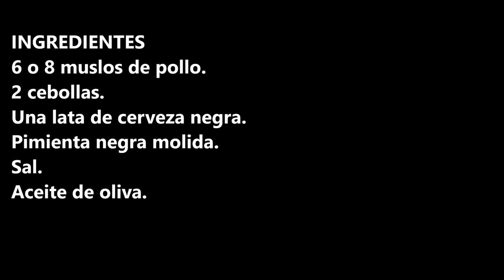POLLO A LA CERVEZA NEGRA / BLACK BEER CHICKEN / CROCKPOT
Pollo a la cerveza negra una receta diferente, pero con un sabor increíble.

INGREDIENTES:
6 o 8 muslos de pollo.
2 cebollas.
Una lata de cerveza negra.
Pimienta negra molida.
Sal.

INGREDIENTS
6 or 8 chicken thighs.
2 onions.
A can of dark beer.
Ground black pepper.
Salt.
Olive oil.